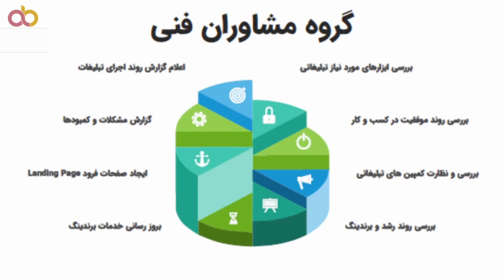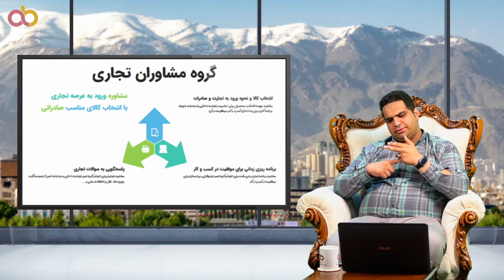دریافت مشاوره در کسب و کار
در آرادبرندینگ به وسیله مشاوران فنی بخش پشتیبانی می توان جهت دریافت مشاوره در کسب و کار اقدام کرده و از مشاوره های اساتید به این وسیله برخوردار بود.

واحد مشاوران فنی
در این چند ماهی که کشور درگیر ویروس کرونا شده است، ارتباط حضوری مشتریان و اعضاء مجموعه آراد برندینگ با اساتید و مشاوران این مجموعه قطع شده است و خیلی از تجار مجموعه آراد نیاز به دریافت مشاوره از اساتید و مشاوران مجموعه دارند، چون تعداد تجار عضو آراد بسیار زیاد است، مشاوره دادن به تک تک این عزیزان کار بسیار سختی است؛ به همین دلیل مجموعه آراد برای رفع این مشکل ” واحد مشاوران فنی ” را در درون مجموعه خود ایجاد کرده است تا به تجاری که نیاز به دریافت مشاوره دارند، مشاوره دهد.

اهمیت مشاوره
مشاوره گرفتن برای اکثر مردم اهمیت دارد، چون غالب افراد می خواهند بدانند مسیری که در آن قرار دارند آیا مسیر صحیحی است؟

پس نیاز است تاجر با مشاور به راحتی ارتباط برقرار کند و از او برنامه دریافت کند و به آن برنامه عمل کند.

علت نیاز به مشاور
هر تاجری برای کلیه امور تجاری اش نیاز به مشاور دارد تا با عمل به حرف های مشاور به موفقیت برسد.

هر تاجری نیاز به مربی و استاد راهنما دارد، چون برای هر تاجری در طول تجارتش سوالات جدید و مختلفی پیش می آید که نیاز است با مشاوری در ارتباط باشد و سوالات خود را از او بپرسد.

 عدم کارآیی کتاب و دوره آموزشی
کتاب و دوره های مختلف آموزشی برای امروز کاربردی و تاثیرگذار نیستند؛ چون این کتاب ها در زمانی نوشته شده اند که تلگرام و اینستاگرام وجود نداشته است، دوره های آموزشی هم اینگونه هستند، فردی یک دوره را آماده می کند و سالها آن را به افراد مختلف می فروشد.

مجموعه آراد برندینگ برای اعضاء مجموعه خود این بستر را آماده کرده است که تجار مجموعه سوالات خود را از اساتید بپرسند.
گاهی سوالی در ذهن تاجر به وجود می آید که احساس می کند اگر جواب سوالش را بداند، تمام مشکلات او حل می شود؛ اما واقعیت این است که جواب آن سوال رافع تمام مشکلات تاجر نیست بلکه عوامل دیگری باعث رفع مشکلات تاجر می شود که مشاوران آراد آن عوامل را می دانند و دلسوزانه آن عوامل را با تاجر مطرح می کنند تا مشکلاتش برطرف شود.

تقسیم بندی مشاوران آراد برندینگ
مشاوران مجموعه آراد برندینگ به دو دسته تقسیم می شوند

1- مشاوران فنی.

2- مشاوران تجاری.

مشاوران فنی
اگر شما بخواهید تجارت الکترونیک داشته باشید و از مسیر اینترنت مشتریان خود را پیدا کنید، مجبور هستید سایت خود را آپدیت کنید و سایت جدید به زبان های مختلف طراحی کنید.

اگر سرعت سایت تان کند می شود یا سایت تان خراب می شود و بالا نمی آید؛ یا شما می خواهید در سایت تان کمپین تولید محتوا راه اندازی کنید و هر روز محتوای جدید در سایت تان قرار دهید، باید مشورت بگیرید که از چه کلید واژه هایی استفاده کنید تا گوگل به شما جایگاه برتر را دهد یا چگونه در اینستاگرام و تلگرام محتوا نویسی کنید؟

تمام این مسائل در مجموعه آراد به عهده مشاوران فنی است، یعنی شما هر کاری درباره سایت و شبکه های اجتماعی تان داشته باشید، می توانید از مشاوران فنی مجموعه آراد مشاوره بگیرید.
مشاور فنی وظیفه اش این است که تمام این مباحث را برای شما گلچین کند و به شما یاد دهد.

تعداد اعضای فعال آراد برندینگ

مجموعه آراد حداقل پنج هزار عضو فعال دارد؛ ممکن است امروز برای شما مشکلی پیش آید و از نگاه شما آن مشکل جدید باشد در حالی که این مشکل چند وقت قبل برای عضو دیگری از مجموعه آراد پیش آمده است و اساتید آراد راه حل آن را پیدا کرده اند و آن مشکل را برطرف کرده اند، مشاور فنی شما از این موضوع مطلع است و اطلاعات را در اختیار شما می گذارد.

بنابراین مشکلی که امروز در تجارت تان برای شما پیش می آید از نگاه شما جدید است اما از نگاه اساتید و مشاوران آراد این مشکل قدیمی است و راه حل آن نیز موجود و قابل استفاده است.